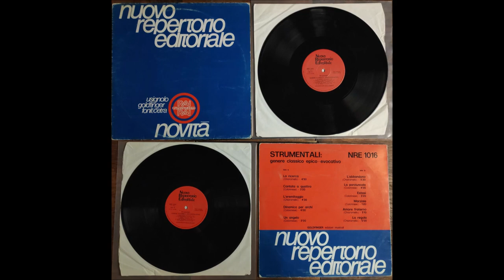Giancarlo Chiaramello: La ricerca (Nuovo Repertorio Editoriale, 1984, NRE 1016)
You can check 78 tracks or snippets from 23 records of library labels like Boosey & Hawkes, Bruton Music, CAM, Contour, E.C.A.P., Golden Ring Records, Harmonic, I.M.I., Inmus, KPM, Music De Wolfe, Musikverlag Octave, Nuovo Repertorio Editoriale, Selected Sound, Standard Music Library and Studio G